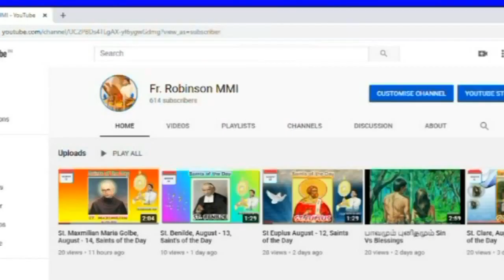"ஆன்மீகமே ஆனந்தம்" பாடல் போட்டி (Rani) France.